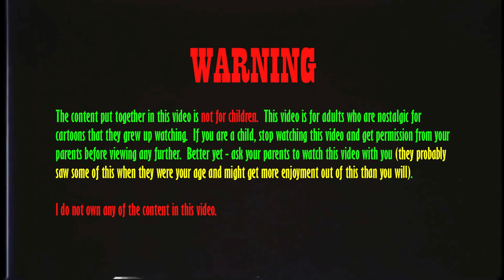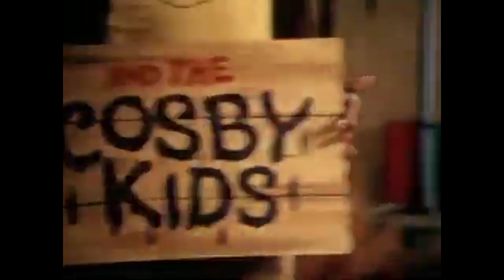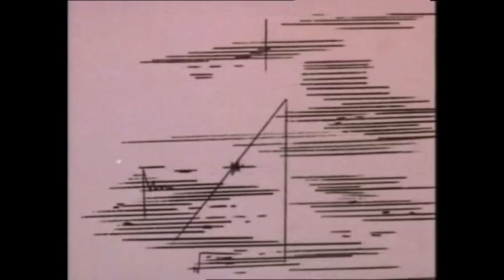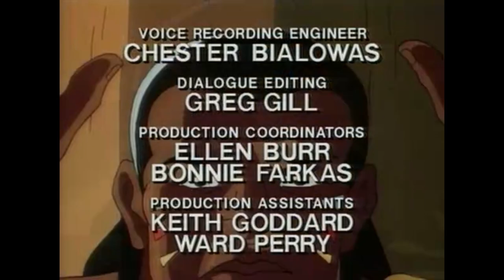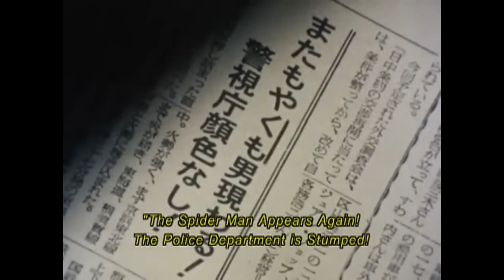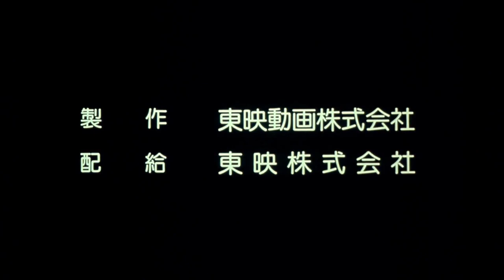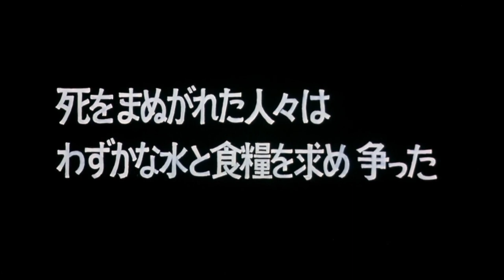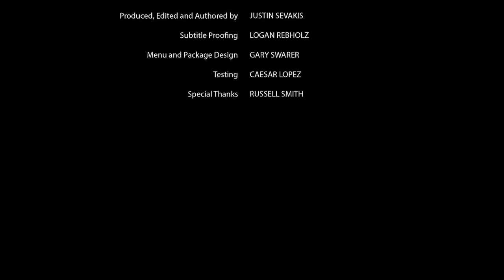Super Saturday Morning Episode 23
Today's Broadcast:
- Drak Pak (Episode 3)
- The Thing (Episode 6)
- The Three Musketeers (Episode 3)
- Fat Albert and The Cosby Kids (Episode 13)
- The Mighty Orbots (Episode 1)
- Ulysses 31 (Episode 13)
- Dungeons & Dragons (Episode 19)
- Conan The Adventurer (Episode 8)
- Project G.e.e.K.e.R. (Episode 8)
- Space Sheriff Shaider (Episode 3)
- Japanese Spider Man (Episode 3)
- Panzer World Galient (Episode 1)
- Berserk (Episode 15)

Happy Saturday Morning, friends!  Feast your eyes upon today's line-up!

During the movie Fist of the North Star, you will notice a few minutes of muted audio due to the song that plays.  Don't worry, you won't miss any dialogue.  The song is called "Heart of Madness" by Kodomo Band.  It's available on YouTube and Spotify, and I threw the live performance of the song in this episode right after the movie ends!

In order to get more subscribers for this channel, we have to get good with the YouTube algorithm.

This video is not for children.  This video is meant for adults who want to reflect on their childhood (the good ol' days) by watching vintage cartoons and commercials.  When you look at the broadcast line-up in the beginning of the video, the titles in yellow text were originally intended for children.  The ones in red text were intended for an adult audience.